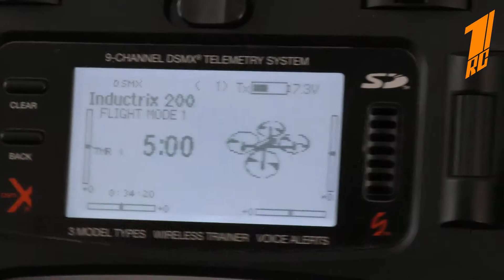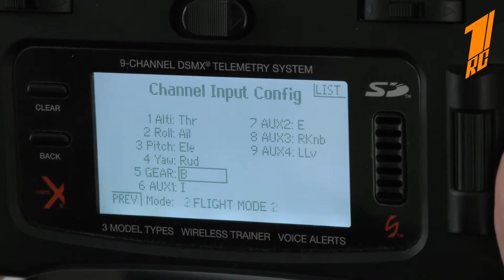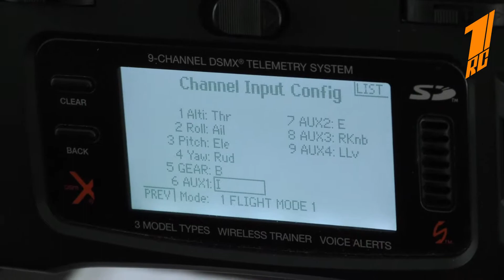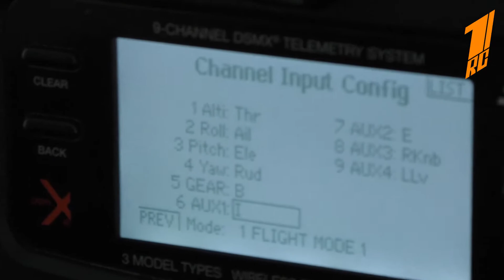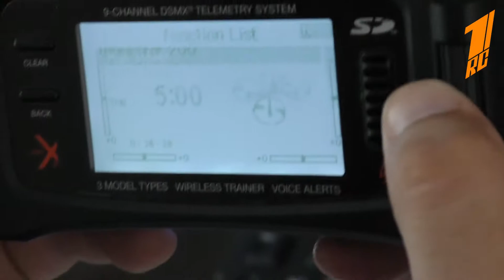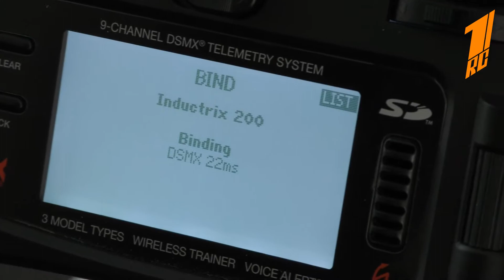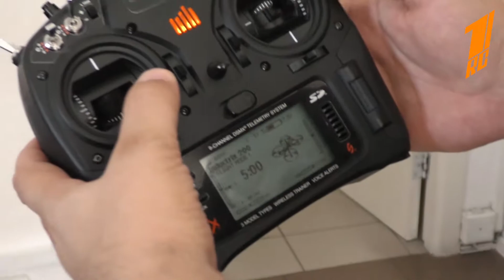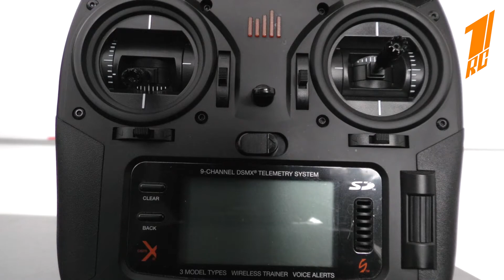ЛУЧШИЙ ГОНОЧНЫЙ ДРОН ДЛЯ НОВИЧКА | BLADE INDUCTRIX 200 FPV (часть 2)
Новейший гоночный дрон Blade Inductrix 200, вторая часть - настройка, биндинг, гонки!
- как связать дрон с пультом управления?
- как настроить аппаратуру RC
- как запустить дрон
- как летать на дроне
- какие режимы бывают у гоночного дрона?